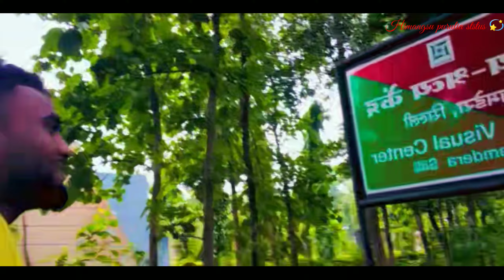silli Park mein Lekar Aage aur ek blog video // new purulia video Blog // Acter :- Himangsu & Simran